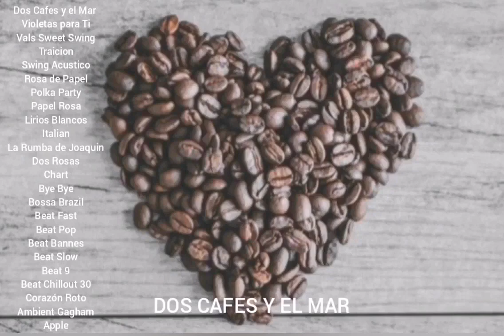DOS CAFES Y EL MAR